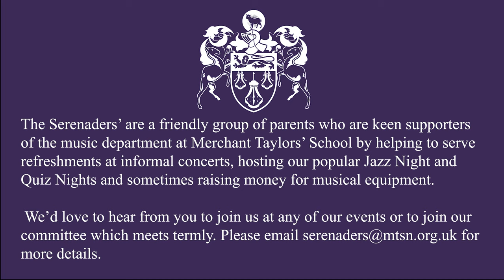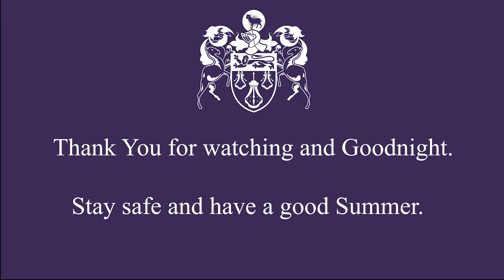Ensemble Concert Tuesday 6th July 2021